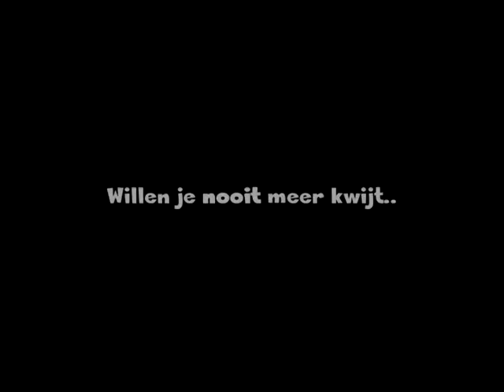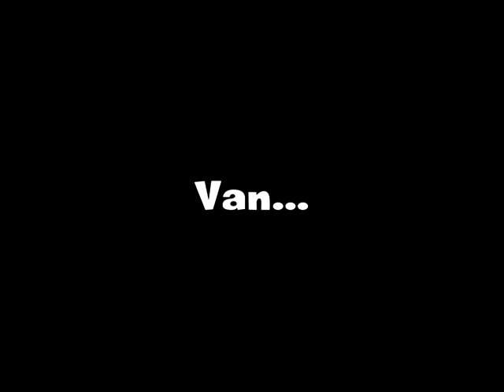i belong to you ♥♥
//leesbeschrijving!!//

Ja, dit filmpje vond ik dus ergens in me mappen.
ik had dees begin vorig jaar gemaakt dus allemaal oude foto's enz, en nog niet echt mooi afgewerkt en met effecten enzo xd
maarja ik vond m wel schattig om er nog op te zette ;p

ik had dees gemaakt toen ik en Nemo 2 jaar samen waren ♥
28 maart 2010.

en nog steeds hou ik zielsveel vn dit paardje! ♥

Song: Marco Borsato - ik hoor bij jou
Progamm: Sony vegas pro 9.0